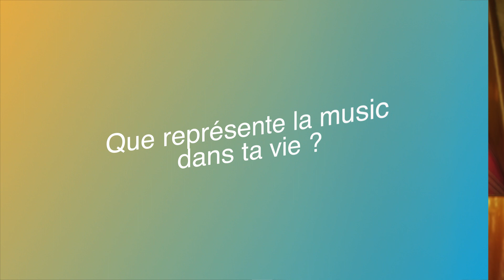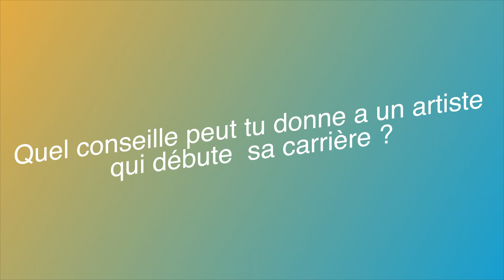Neville 2larose dans the one house EXCLUSIVE INTERVIEW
L'artiste rapeur,chanteur @Nevillen2larose partage son histoire dans la music

The one House est une plateforme de musique  unique mettant en valeur des talents exceptionnels du haut-katanga. the one house se concentre sur les nouveaux artistes les plus distinctifs et les sons originaux dans un industrie mon structure comme seul dans la quel nous vivons our leur crée une visibilité . Tous les spectacles the one house cherchant a vous mètre sous les projecteurs sur les artistes, leur donnant la possibilité de présenter leur musique talent caché.